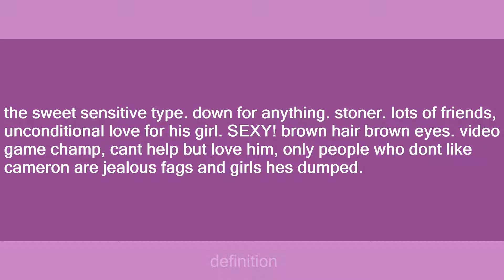Cameron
Slang flashcards: